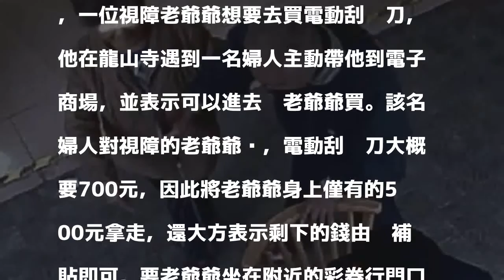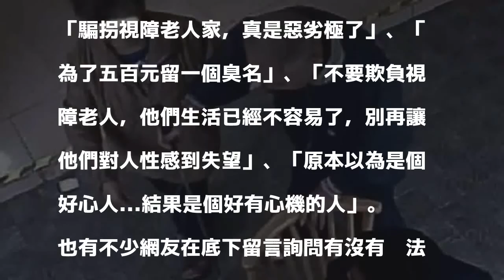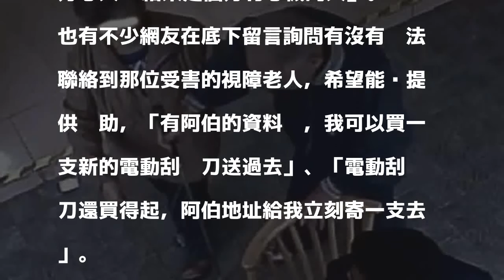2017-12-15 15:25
一位婦人好心說要幫視障老爺爺買電動刮鬍刀，還大方表示不夠的部分她願意幫忙貼錢，結果拿了錢之後人便消失無蹤。圖截自爆料公社 分享